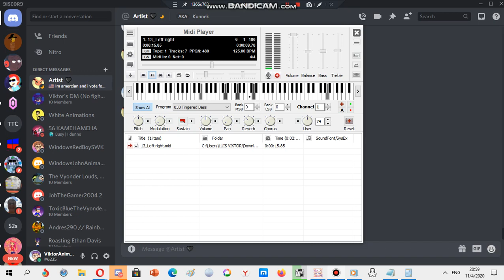Samsung ringtone: Left right